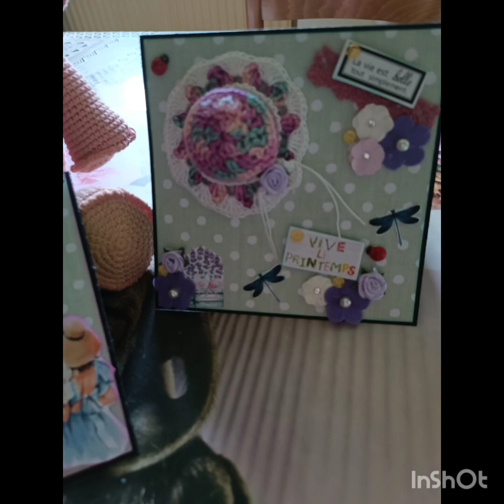tuto 2 junk pirate 🦜